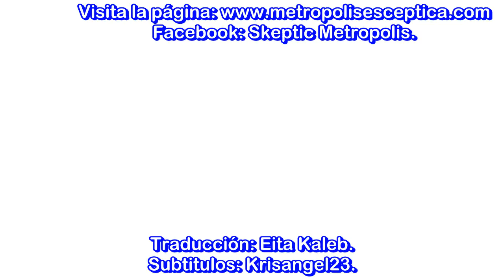Richard Dawkins ¿La Religión Tiene un Valor de Supervivencia Darwiniano?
¿Cuál es el valor de supervivencia darwiniana de la religión? Esa no es la pregunta correcta, dice Richard Dawkins. Para encontrar la pregunta correcta, él confía en una analogía evolutiva: ¿Por qué las polillas vuelan directo a las  llamas? Significa muerte instantánea, ¿cuál es el valor evolutivo de este comportamiento kamikaze? Dawkins ofrece un curso intensivo de causalidad inmediata y próxima, dos distinciones muy importantes en biología. Las polillas evolucionaron para navegar utilizando objetos celestes como brújulas. La luna y las estrellas emiten luz paralela, un haz muy confiable y consistente, lo que significa que una polilla puede volar en línea recta guiada por esa luz. La luz de las velas es una fuente completamente diferente que emite luz en una espiral que conduce directamente a la parte más caliente de la llama. Estas polillas no son suicidas, dice Dawkins, es un fallo de un rasgo evolutivo debido a una tecnología moderna en su entorno. "La pregunta correcta no es, '¿Cuál es el valor de supervivencia de un comportamiento suicida en polillas?'", Dawkins nos aclara, "la pregunta correcta es, '¿Cuál es el valor de supervivencia de tener el tipo de fisiología que, en algunas circunstancias, lleva a las polillas a volar a las llamas" El valor de supervivencia del comportamiento religioso puede estar en el nivel genético", sugiere Dawkins, y la pregunta inmediata en este caso sería: ¿qué parte de nuestro cerebro sirve a la religión, y la religión es realmente la única manera en que esa función se manifiesta? El nuevo libro de Richard Dawkins se llama: La Ciencia en el alma: Escrituras seleccionadas de un apasionado racionalista”.

1) Artículo relacionado al vídeo traducido por Metrópolis Escéptica.  Richard Dawkins. ¿La Religión Tiene un Valor de Supervivencia Darwiniano?.